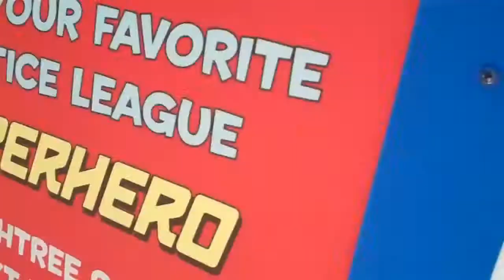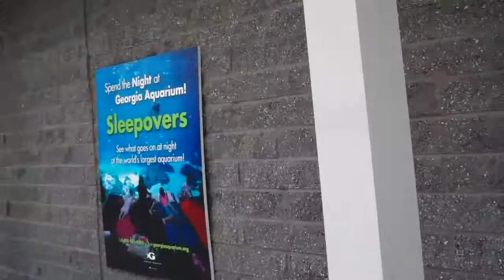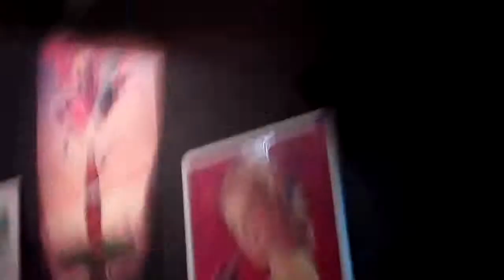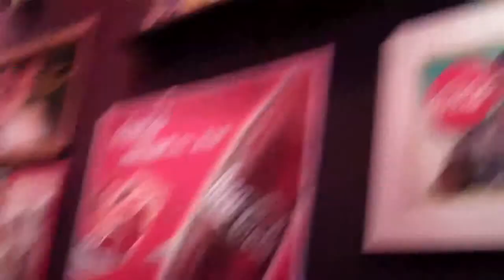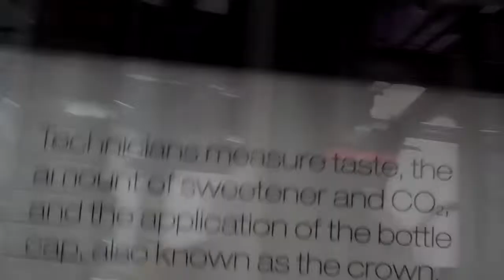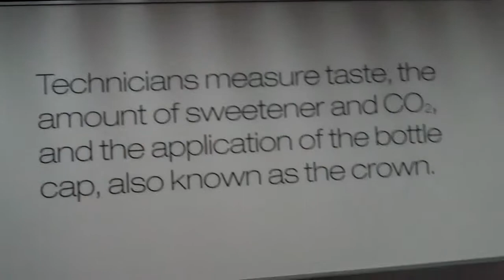WEEK SIX. (July 18 - 24, 2010)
Atlanta Bananas.